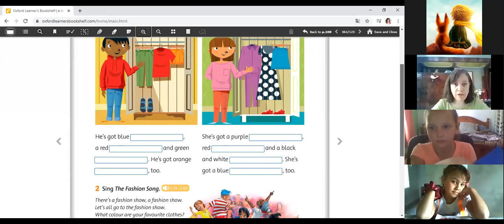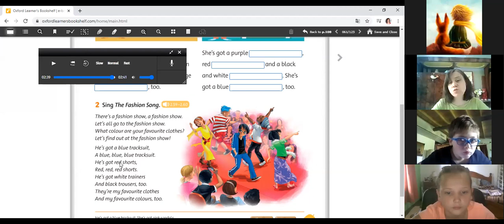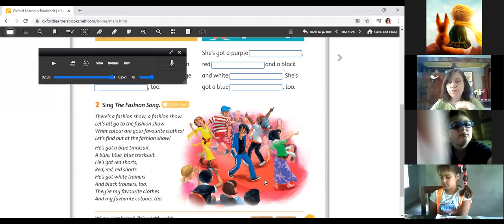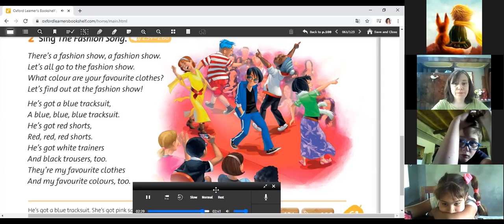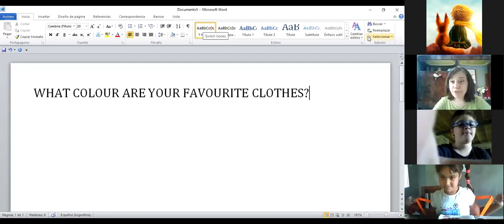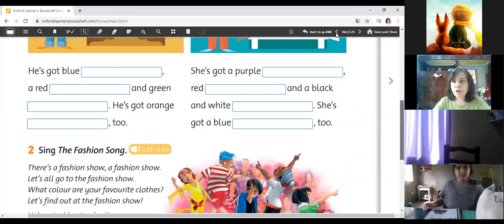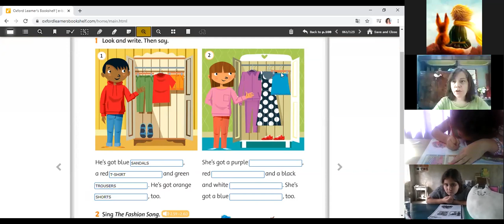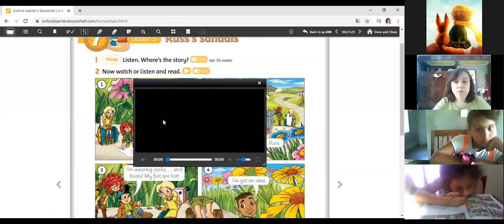3er grado inglés 20 de noviembre